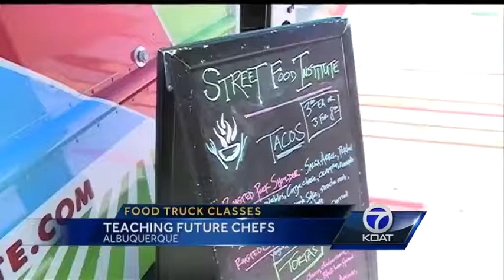Food Truck Class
Food trucks are all the rage these days. You've likely eaten at one or at least seen them around Albuquerque. KOAT Anchor Todd Kurtz shows us how colleges are jumping on the bandwagon.